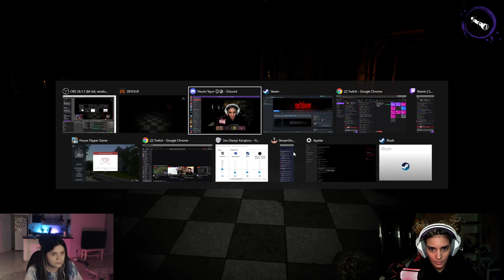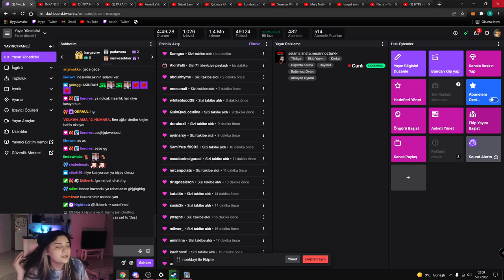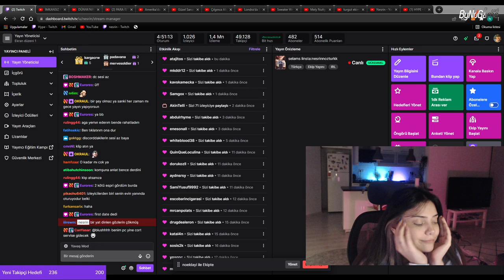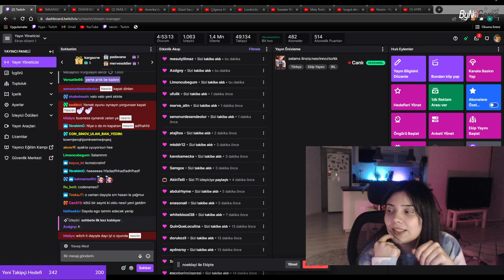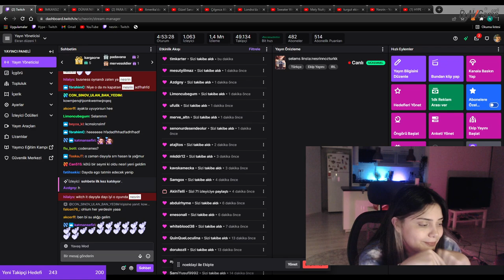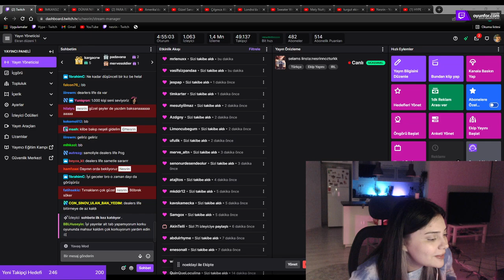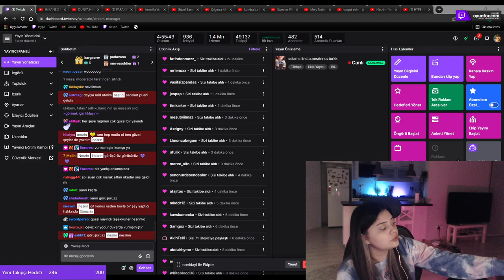NESRİN | KATMAN EKİBİ İLE 2 CAM DEVOUR!